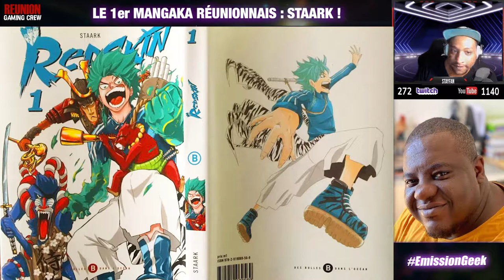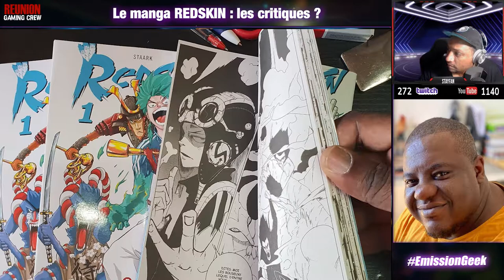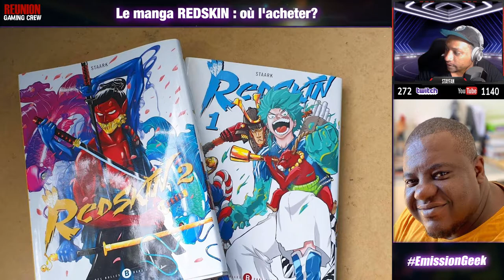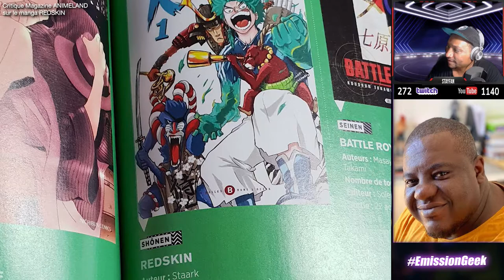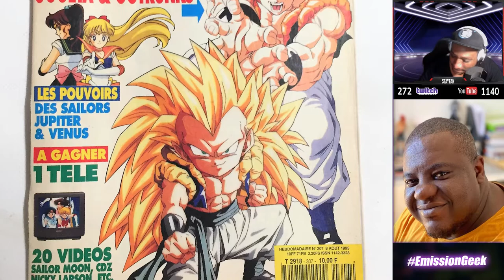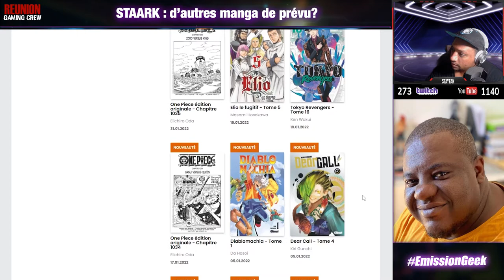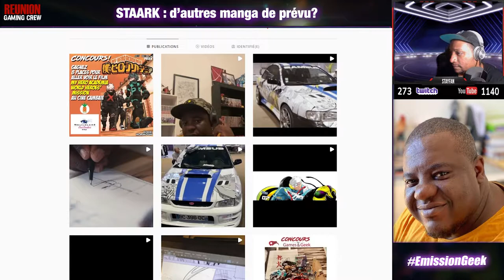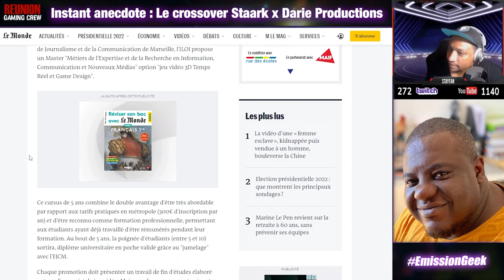STAARK : auteur du manga REDSKIN : Le 1er mangaka de La Réunion !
Laisse un commentaire sous la vidéo, ça nous aide pour la chaine !

Peut-on créer un manga à La Réunion ? La réponse est oui ! Yvan Soudy aka STAARK le mangaka réunionnais et auteur du manga REDSKIN nous fait l'honneur d'être notre invité pour cette  nouvelle émission ! Il nous partage son parcours et sa réussite. Un bel exemple d'un geek qui vie pleinement de sa passion !

Tu veux acheter des tomes de REDSKIN ? Je te met les liens en dessous :
Tome 1
Tome 4

Quelques ouvrages qui peut vous aider à apprendre à dessiner vos BD et mangas :
▶Apprendre à dessiner des mangas : Une méthode simple et efficace pour apprendre à dessiner
▶300 modèles mangas à dessiner en pas en pas

Musique utilisé :
Titre:  Demigods
Auteur: Mike Chino